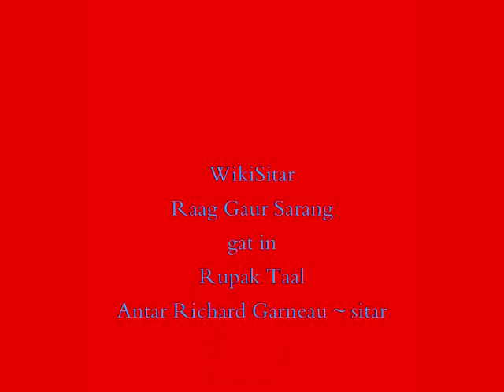RICKSHAW RIDE Sitar Raag Gaur Sarang gat in Rupak Taal (7) / Antar Richard Garneau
The first raag of the afternoon Raag Gaur Sarang. Gat in Rupak Taal 7 beats (3-2-2). Rupak Taal is like riding in an old  man-powered rickshaw in Kolkata!